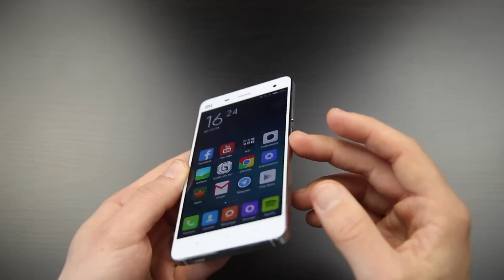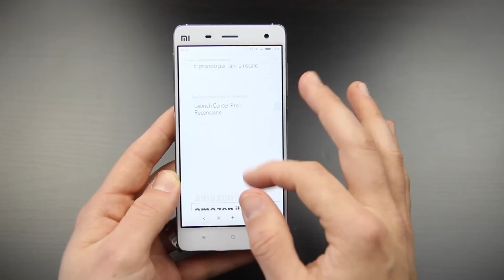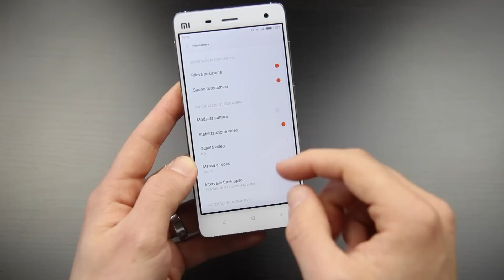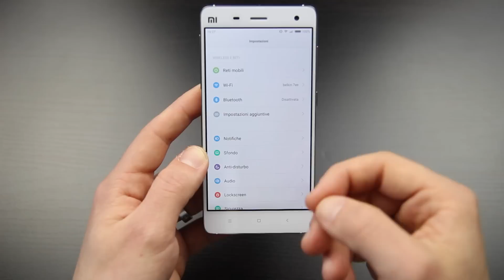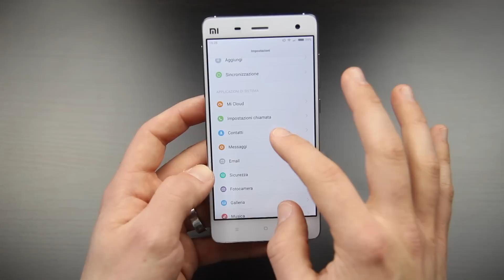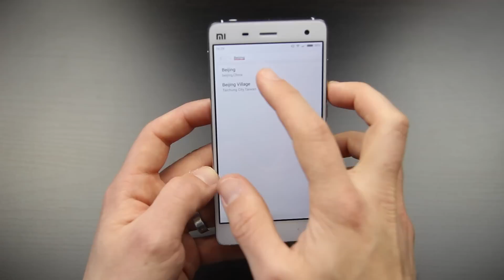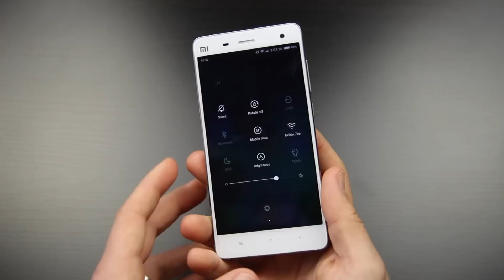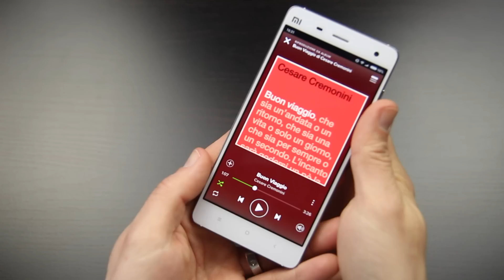Xiaomi Mi4 LTE Quasi Un Anno Dopo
Ritorna sotto la nostra videocamera lo Xiaomi Mi4 in versione 16 Gb LTE. dopo un anno dall'averlo provato e testato per voi.